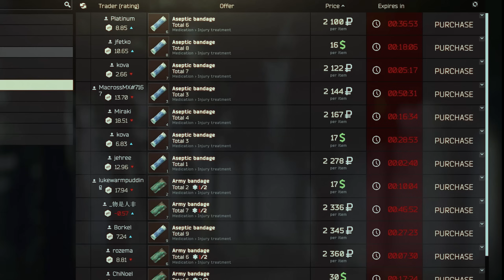БЮДЖЕТНЫЕ ПРЕСЕТЫ ДЛЯ ПВП | Тарков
💸🔫 В этом видео я рассказываю о лучших бюджетных сборках для PvP в Escape from Tarkov! Узнайте, как собрать эффективное снаряжение, не разоряя свой кошелек.

🔧🎯 Оптимизация снаряжения: Подробно разберем, какие стволы и броню можно собрать для PvP, не потратив при этом кучу денег. Как выбрать оборудование, которое даст вам преимущество в бою, сохранив при этом бюджет?

🎯🔫 Лучшие бюджетные стволы: Обсудим, какие оружейные сборки идеально подходят для PvP. Какие модификации можно добавить, чтобы оружие было не только дешевым, но и максимально эффективным?

🛡️💥 Броня и тактика: Рассмотрим, какую броню и тактические элементы использовать, чтобы выжить в жестких перестрелках, не разоряя свой запас денег. Какие комбинации снаряжения работают лучше всего?

📈🎮 Соотношение цена/качество: Узнайте, как получить максимум эффективности за минимальную цену. Какие предметы стоит покупать в первую очередь, а от каких лучше отказаться?

👇📢 Ваши сборки: Делитесь своими бюджетными сборками в комментариях! Какие предметы вы предпочитаете использовать в PvP, когда нужно экономить?